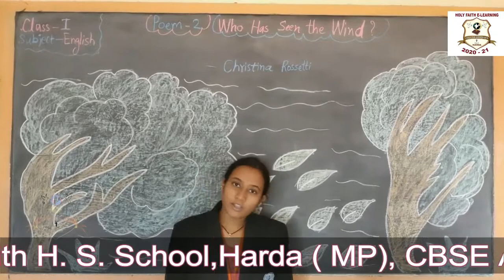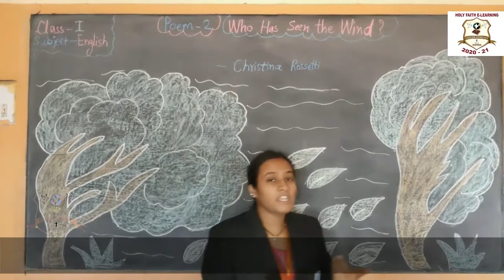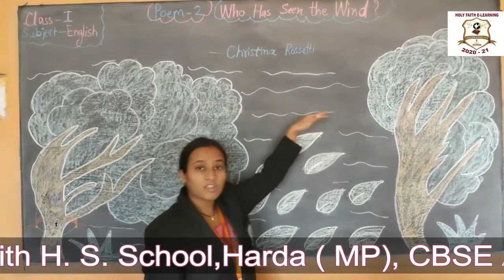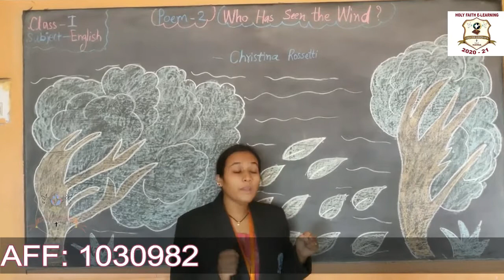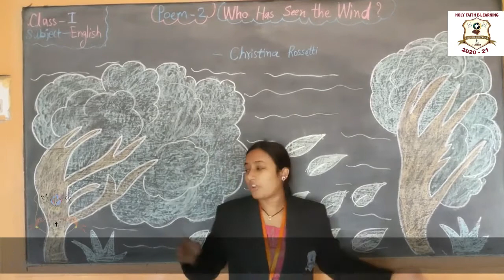POEM {CLASS I ENGLISH}